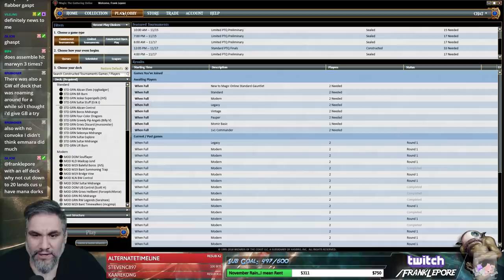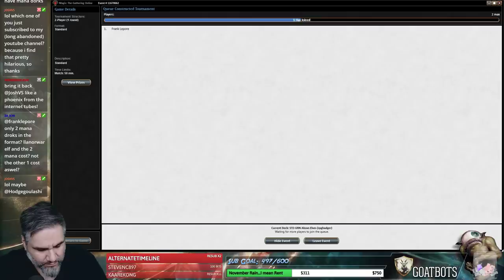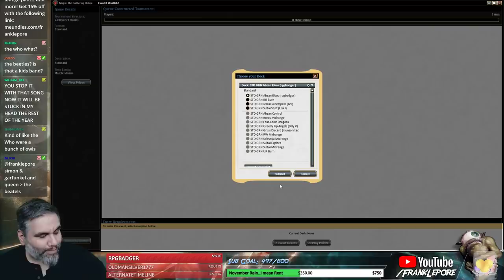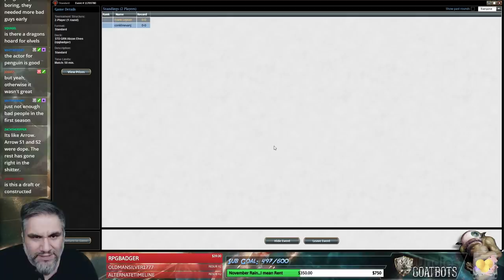(Magic Online) Standard Leporatory: Abzan Elves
Check out my Twitch profile above or hit me up at for details on how to get me to critique your own deck!

Final Decklist:
3 Beast Whisperer
4 Woodland Cemetery
3 Ochran Assassin
4 Elvish Clancaller
3 Vivien Reid
2 Assassin's Trophy
4 Llanowar Elves
3 Steel Leaf Champion
2 Marwyn, the Nurturer
4 Thorn Lieutenant
3 Vraska's Contempt
4 Overgrown Tomb
8 Forest
2 Swamp
3 Sunpetal Grove
1 Field of Ruin
1 Growing Rites of Itlimoc
2 Camaraderie
2 Gift of Paradise
1 Temple Garden
1 Isolated Chapel

Sideboard
3 Reclamation Sage
3 Poison-Tip Archer
1 Vraska's Contempt
2 Infernal Reckoning
2 Naturalize
1 Silent Gravestone
1 Ritual of Soot
2 Shapers' Sanctuary